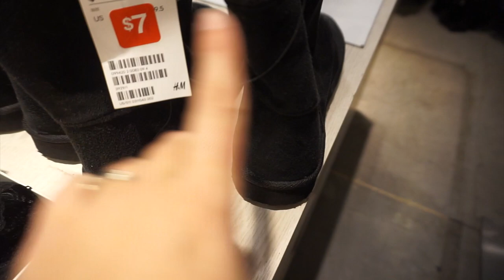TODDLER'S FIRST SNOWMAN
In today's daily family vlog we took the kids to the mall to donate toys for those less fortunate in honor of their sister, Adelaide but it became a very special surprise when we won Disney's Frozen on Ice tickets for doing so! Rosalind has a little bit of a hard time because we skipped breakfast so we stop off at Starbucks only to discover that mom is missing her gift card and her shoe broke. A brief pigeon attack & mom getting lost & alone in the mall. Then the happy family is reunited and they go off to a very special Arizona snow day surprise where dad & Rosalind build her very first snowman, decorate Christmas cookies, & baby sister & mom decide to avoid the snow since bigger kids are having snowball fights. Then the family heads off to Target & mom explains what man made snow is to Canadian friends Smartie & Steveo.